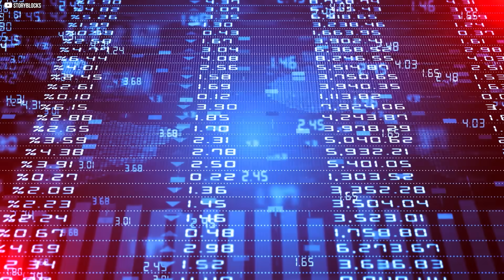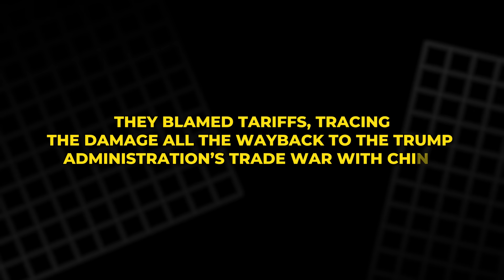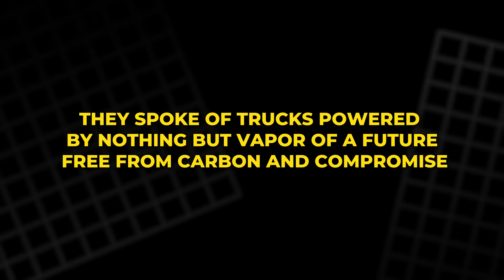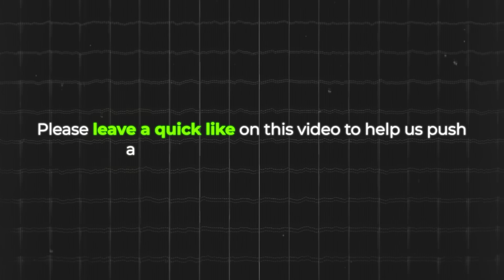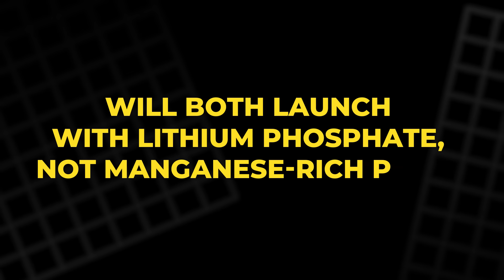The Fall of General Motors… and the Battery Holding It Up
General Motors is in trouble. After losing billions in China and canceling its hydrogen program, the company is now placing its future on a new kind of battery—lithium manganese-rich (LMR). GM claims it’s cheaper, denser, and the key to beating Chinese EV dominance. But if that’s true, why are they still investing in older technologies like V8 engines and lithium iron phosphate batteries? In this video, we explore GM’s quiet unraveling, the bold promises behind LMR, and the unanswered questions hiding in plain sight. Is this innovation—or desperation? The answer might shape the future of the American auto industry.